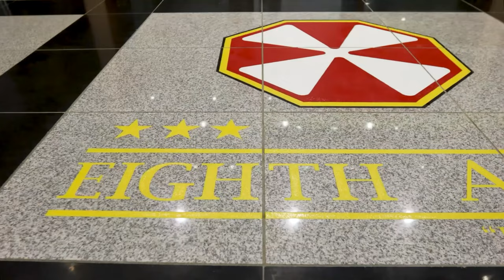Eighth Army 2022 Army Heritage Month video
Promotional video to highlight the 2022 Army Heritage Month and Eighth Army birthday. (Video produced by Spc. Diana R. Faulve/eighth Army public affairs office)

SOUTH KOREA
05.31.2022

Film Credits: Video by Spc. Diana Rose Faulve
8th Army